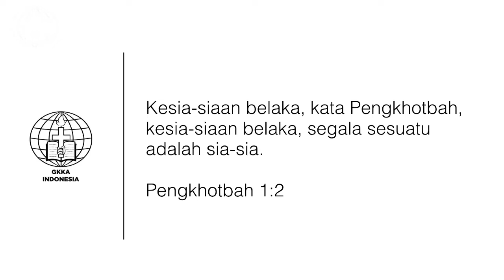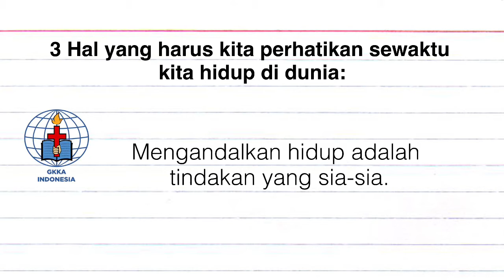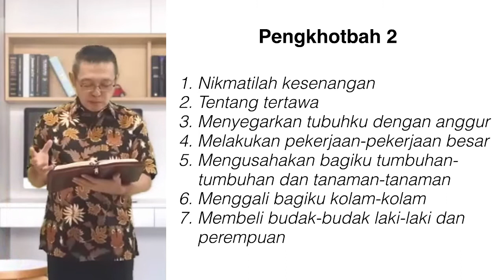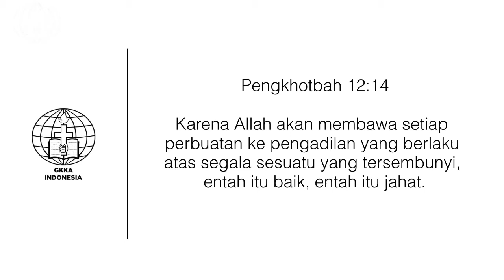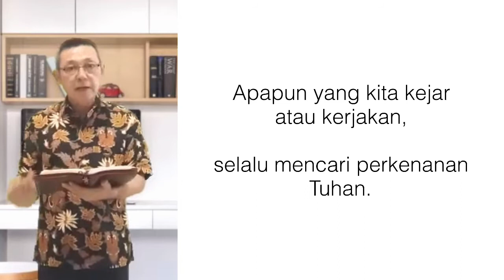Berjalan Bersama Tuhan ep.89 - SEGALA SESUATU ADALAH SIA-SIA